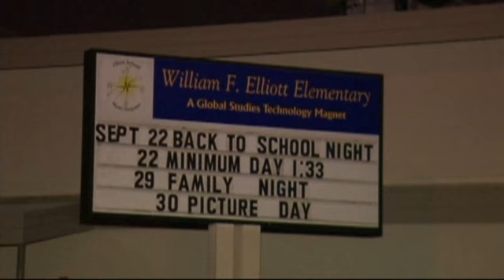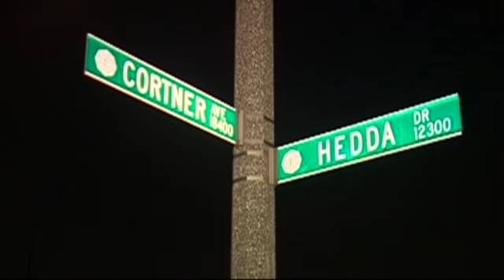OSV 09 29 11 SCHOOL FIRE